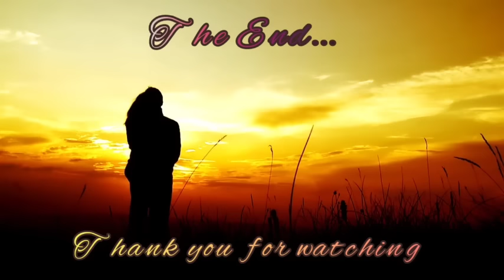UNCUT FULL STORY | MONTECILLIO 3 NABAON SA UTANG ANG DALAGA KAYA PUMAYAG SIYA SA GUSTO NG BOSS NIYA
Kumusta mga Minamahal kong mambabasa at tagapakinig, maligayang pagdating sa aking channel na 'Our Stories Behind'.
 Ginawa ko ang channel na ito para sa libangan upang sabihin ang mga kuwento ng lahat. Sa pamamagitan ng video na ito, nais kong magbigay ng motibasyon at inspirasyon sa bawat isa.
Hindi ko intensyon na takutin ang aking mga mambabasa at tagapakinig.
 Hindi ko rin pinipilit ang sinuman na maniwala, lubos kong pinahahalagahan ang lahat na magbigay ng respeto
 paniniwala ng bawat isa.

 Maaari mo ring ipadala ang iyong mga kwento at makipag-ugnayan sa akin

🤞GoodNovel
🤞Libri
🤞Yugto
🤞Dreame
🤞wattpad

1. "No Copying  intended"
poster.
3.This video is not associated with  any company  or products mention  on the  video.
4. No intention to infringe photos or audio used in this  video.

RELATED CHANNEL
Amihan Storie
Kat Amazing Stories PH
KEGS TV
Saima TV
JP Amazing Stories
Rava TV
Tinagalog
Soskalami
Kaalaman
PinoyCafeStory
viral today
Juana Tells
MR. DJ STORIES
LorDs Stories
Untold Stories
Pinoy Mystery
Kwento ni Kuya Jun
Tara Tv
Tinig Ph
Munting kaalaman
Kulay TV
Papa Dudut
Dear Siren

TRENDING TOPICS
Raffy Tulfo in Action
Dear Mor
Jessica Soho
ABS CBN
GMA NETWORK

Ivana Alawi
Alex Gonzaga
Virgelyncares 2.0